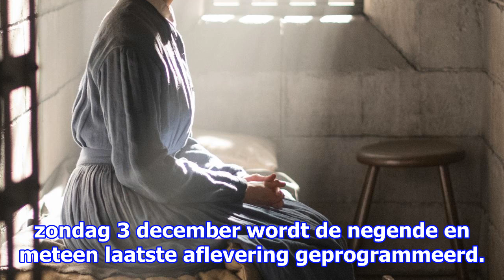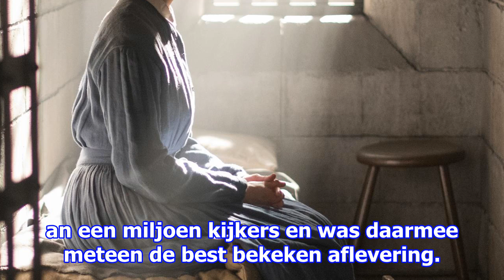Vrt gaat verder met dubbele afleveringen van ‘tabula rasa’